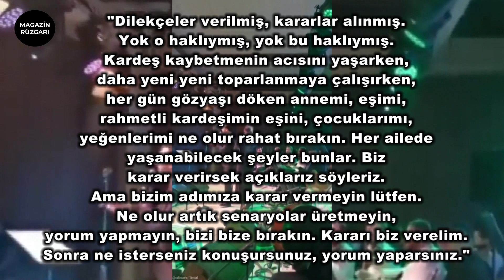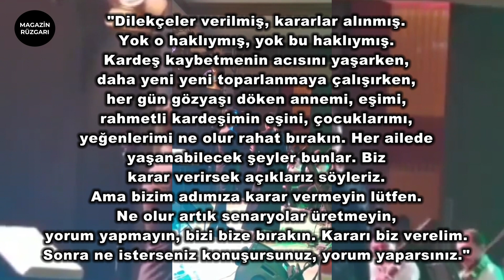Buse Varol, Alişan ile Birlikte Açıklayacağız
Buse Varol Son Noktayı Koydu mu ?

Cevabı haberde.